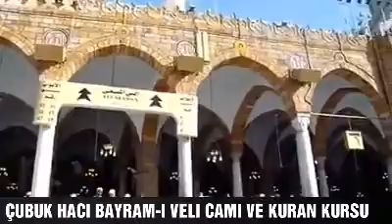HOCAMIZIN VAAZINI YAŞLI GÖZLERLE DINLEYECEKSINIZ..ESSELAMU ALEYKE YA RESULULLAH...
ÇUBUK HACI BAYRAM-I VELI CAMI VE KURAN KURSU INSAATIMIZ YARDIM BEKLİYOR
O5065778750